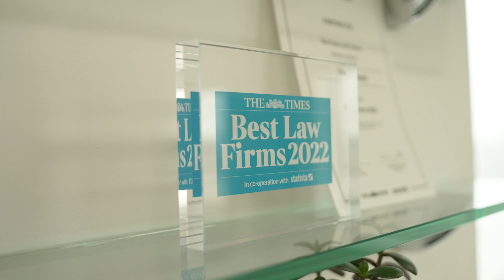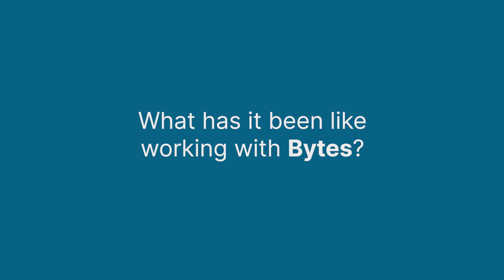Howard Kennedy improve Security with CIS Gap Analysis